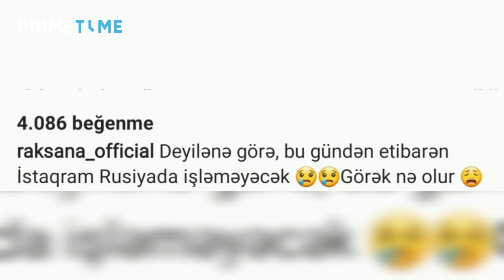Bir gündən sonra instaqramına qovuşan Rəqsanənin sevinci